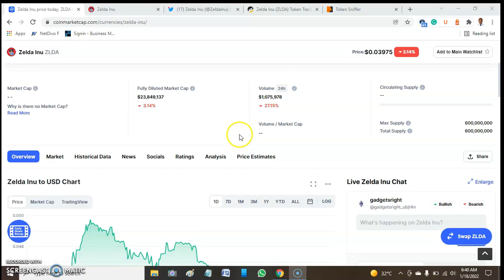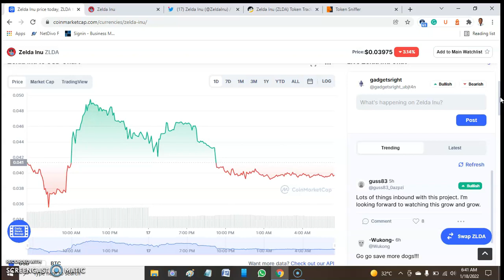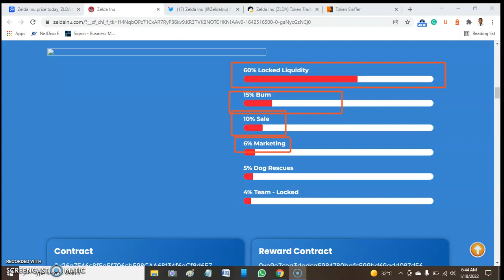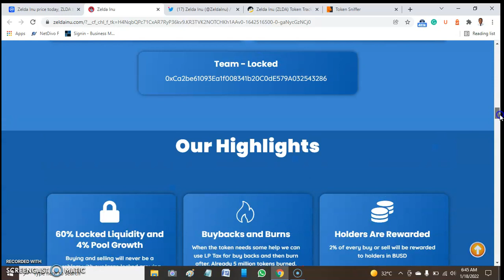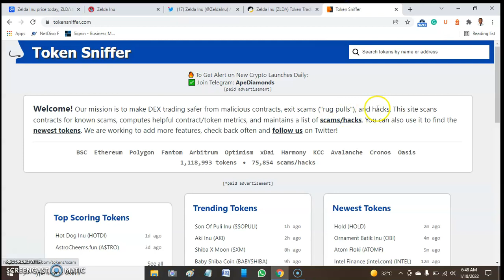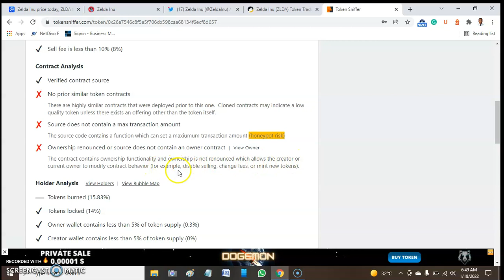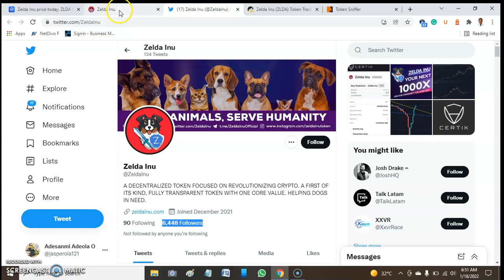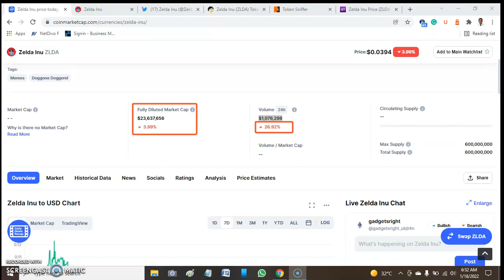Is Zelda Inu Token a Scam, ZeldaInu Coin Review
Zelda Inu token  Review| ZeldaInu price prediction| Zelda Inu token review| ZeldaInu coin Legit or Scam